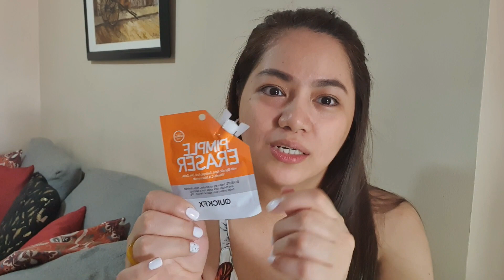WATSONS MAKEUP HAUL TRY ON REVIEW PALABAN ITO GUYS!